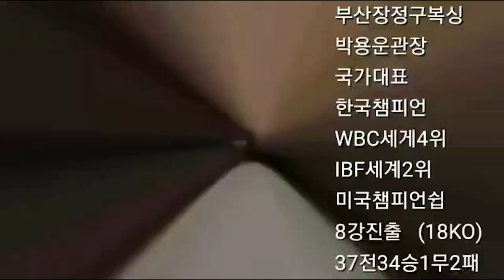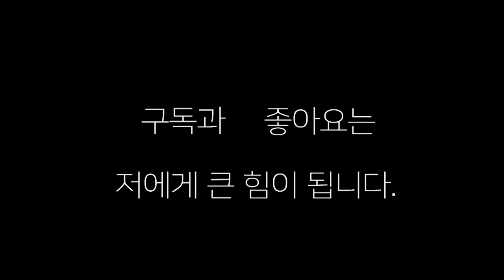복싱 훅 강의 (3가지가 있다),이것이 복싱 훅이다!!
부산 장정구복싱 박용운 관장의 복싱 훅 강의  복싱 훅 3가지 치는 방법을 배우자 ,,,진짜 훅을 잘 칠수 있는 방법 !!